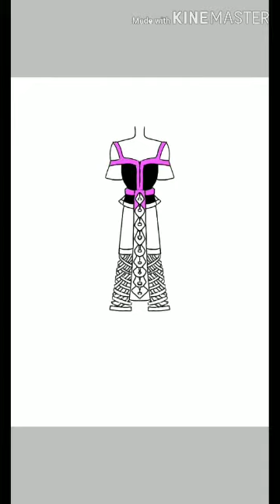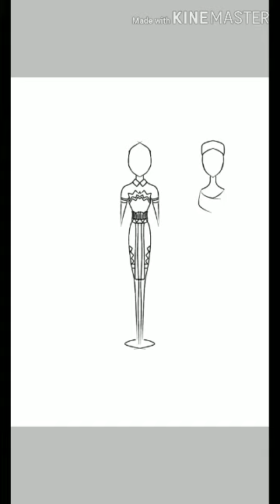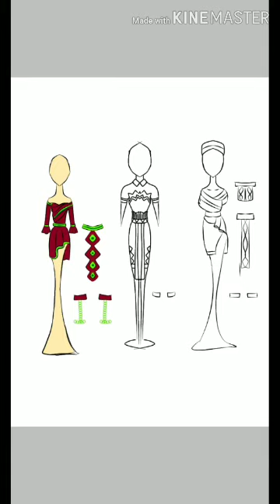ออกแบบชุดม้ง(A​ WORLD​ AWAY)​ชุดม้ง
การ​วาดรูป​เป็น​ศิลปะ​ช​นิดหนึ่ง​ที่​ช่วย​เสริมสร้าง​การ​วาดรูป​และ​การ​จินตนาการ​เป็นต้น

วาด​โดย​ ไอ​บิ​ส​เพนท์​X
ตัดต่อ​โดย​ KINE​MASTER